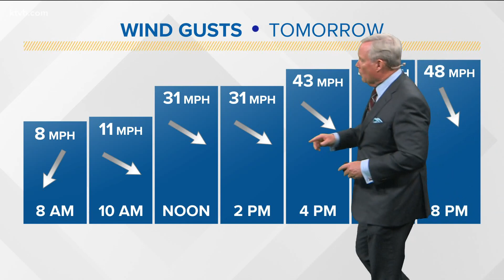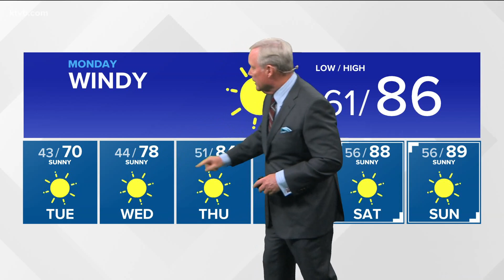Smoke will slowly decrease through Monday with a cool down into the first of the week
All of the smoke will be blown out of the valley on Monday with a High Wind Warning later Monday afternoon and into the evening.